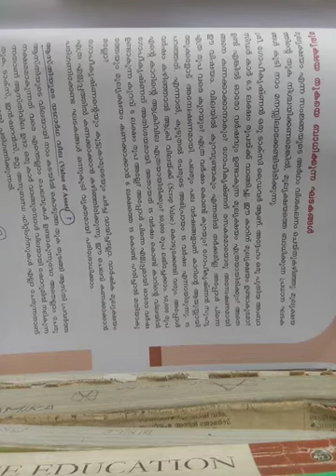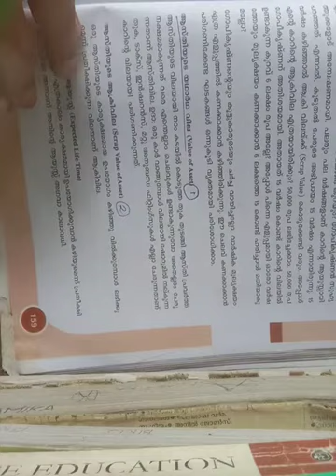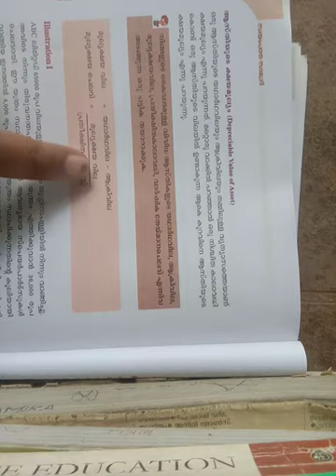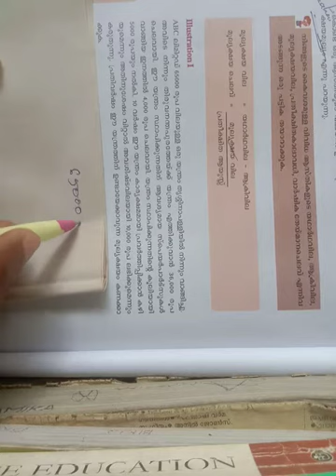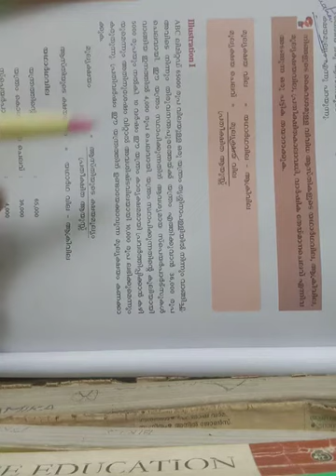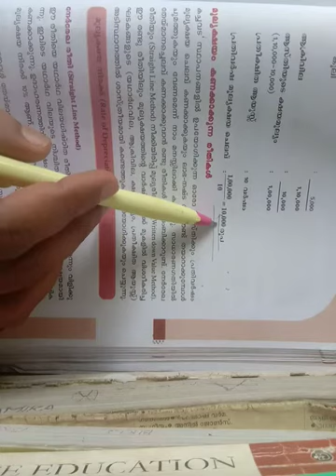chapter -7 Plus one class -7.3